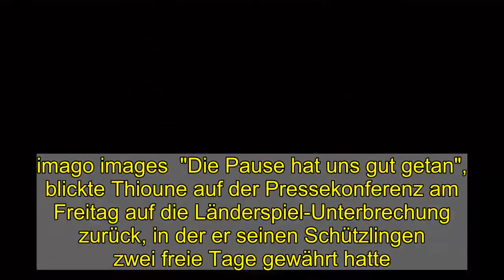HSV-Coach Thioune: "Terodde ist gesetzt, aber nur für den Kader"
Am Ostersonntag (13.30 Uhr, LIVE! bei kicker) steht für den Hamburger SV das Nordduell bei Hannover 96 an. HSV-Coach Daniel Thioune kann bis auf Toni Leistner aus dem Vollen schöpfen.  Spielt er von Beginn an? 20-Tore-Mann Simon Terodde.  imago images  "Die Pause hat uns gut getan", blickte Thioune auf der Pressekonferenz am Freitag auf die Länderspiel-Unterbrechung zurück, in der er seinen Schützlingen zwei freie Tage gewährt hatte. Und meinte damit auch, dass nahezu alle Spieler ihre Blessuren auskuriert hätten und bis auf Rekonvaleszent Leistner für eine Kadernominierung zur Verfügung stünden.  Das mache die Auswahl natürlich schwer, meinte der 46-Jährige, möchte aber die Breite des Kaders nicht missen. Er müsse schauen, was für das Gastspiel an der Leine  am besten ist und welche Spieler am besten zum Kontrahenten passen würden. Apropos: Bei Hannover weiß der Ex-Profi um "gute Einzelspieler", und er erwarte "einen spielstarken Gegner, der auf dem Platz auch marschieren wird".   Spielersteckbrief Terodde  Terodde Simon  Spielersteckbrief Terodde  9   Terodde Simon   Hamburger SV  Deutschland  Spielerprofil  2. Bundesliga - 27. Spieltag  Hannover   Hannover   So.  13:30  HSV   HSV  Karlsruhe   Karlsruhe   Sa.  13:00  Osnabrück   Osnabrück  Bochum   Bochum   Sa.  13:00  Kiel   Kiel  2. Bundesliga - 27. Spieltag  Hannover   Hannover   So.  13:30  HSV   HSV  Karlsruhe   Karlsruhe   Sa.  13:00  Osnabrück   Osnabrück  Bochum   Bochum   Sa.  13:00  Kiel   Kiel  Heidenheim   Heidenheim   Sa.  13:00  Fürth   Fürth  Nürnberg   Nürnberg   So.  13:30  Paderborn   Paderborn  Darmstadt   Darmstadt   So.  13:30  Düsseldorf   Düsseldorf  Regensburg   Regensburg   So.  13:30  Aue   Aue  Sandhausen   Sandhausen   So.  13:30  Würzburg   Würzburg  St. Pauli   St. Pauli   Mo.  20:30  Braunschweig   Braunschweig  Heidenheim   Heidenheim   Di.  18:30  Kiel   Kiel  27. Spieltag  Trainersteckbrief Thioune  Thioune Daniel  Trainersteckbrief Thioune   Thioune Daniel   Hamburger SV  Deutschland  Trainersteckbrief    Es kann sein, dass wir auf fünf Positionen verändern, aber auch die Spieler gegen Heidenheim haben es gut gemacht.  Daniel Thioune  Thioune erinnerte an den 1:0-Überraschungscoup der 96er im Hinspiel und ist überzeugt, dass die Gastgeber erneut hochmotiviert zur Sache gehen werden. In diesem Zusammenhang brachte er auch die vor der Saison geäußerten Aufstiegsambitionen der Niedersachsen ins Spiel: "Wenn man bei zwei Partien weniger nochmal angreifen will, muss man das jetzt tun." Aktuell hat die Kocak-Elf bei 35 Punkten und zwei Spielen weniger zwölf Zähler Rückstand auf Platz 3 und die SpVgg Greuther Fürth.  Zurück zu einer möglichen HSV-Startelf, konkrete Hinweise  lieferte Thioune nicht: "Es kann sein, dass wir auf fünf Positionen verändern, aber auch die Spieler gegen Heidenheim haben es gut gemacht." Auch Stefan Ambrosius, der zwischenzeitlich an einer Lendenwirbelsäulenblockade laborierte, die aber nun wieder gelöst wurde. Für den Youngster gelte wie fü